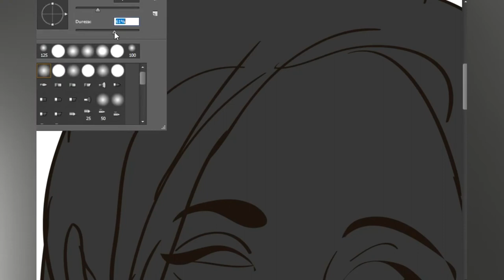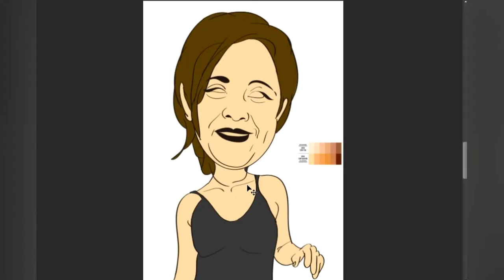Adriana Steves Desenho Digital